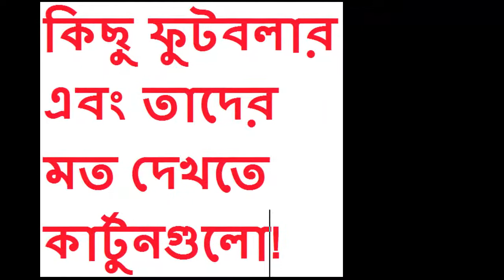কিছু ফুটবলার এবং তাদের মত দেখতে কার্টুনগুলো! Funny cartoons of footballers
কাভানি–টারজান

জাভি–অলিভার অটোন

জেনেত্তি—সুপারম্যান

ডেভিড লুইজ–সাইড শো বব

দিবালা–ড্যানি ফ্যান্টম

পেপে-ব্রুস হারপার

বেল–সিড ফিলিপ্স

রাফা বেনিতেজ–টয় স্টোরি চিকেন ম্যান

রুনি-শ্রেক

রোনালদো–হায়গা

রিবেরি–কোয়াসিদোমো

ইব্রাহিমোভিচ–ডিউক সিগমন্ড

ওজিল–নিমো

কস্তা–ড্রেড ফ্লিনস্টোন

রিউস–জনি ব্রাভো

লুলা মলুস্কো–বব এস্পঞ্জা

কিছু ফুটবলার এবং তাদের মত দেখতে কার্টুনগুলো!
ফুটবলারদের মজার কার্টুন
কাভানি–টারজান

জাভি–অলিভার অটোন

জেনেত্তি—সুপারম্যান

দিবালা–ড্যানি ফ্যান্টম

পেপে-ব্রুস হারপার

বেল–সিড ফিলিপ্স

রুনি-শ্রেক

রোনালদো–হায়গা

রিবেরি–কোয়াসিদোমো

ইব্রাহিমোভিচ–ডিউক সিগমন্ড

ওজিল–নিমো

কস্তা–ড্রেড ফ্লিনস্টোন

রিউস–জনি ব্রাভো

লুলা মলুস্কো–বব এস্পঞ্জা

ফুটবলারদের মজার কার্টুন
কাভানি–টারজান

জাভি–অলিভার অটোন

জেনেত্তি—সুপারম্যান

দিবালা–ড্যানি ফ্যান্টম

পেপে-ব্রুস হারপার

বেল–সিড ফিলিপ্স

রুনি-শ্রেক

রোনালদো–হায়গা

রিবেরি–কোয়াসিদোমো

ইব্রাহিমোভিচ–ডিউক সিগমন্ড

ওজিল–নিমো

কস্তা–ড্রেড ফ্লিনস্টোন

রিউস–জনি ব্রাভো

লুলা মলুস্কো–বব এস্পঞ্জা

ফুটবলারদের মজার কার্টুন
কাভানি–টারজান

জাভি–অলিভার অটোন

জেনেত্তি—সুপারম্যান

দিবালা–ড্যানি ফ্যান্টম

পেপে-ব্রুস হারপার

বেল–সিড ফিলিপ্স

রুনি-শ্রেক

রোনালদো–হায়গা

রিবেরি–কোয়াসিদোমো

ইব্রাহিমোভিচ–ডিউক সিগমন্ড

ওজিল–নিমো

কস্তা–ড্রেড ফ্লিনস্টোন

রিউস–জনি ব্রাভো

লুলা মলুস্কো–বব এস্পঞ্জা

ফুটবলারদের মজার কার্টুন
কাভানি–টারজান

জাভি–অলিভার অটোন

জেনেত্তি—সুপারম্যান

দিবালা–ড্যানি ফ্যান্টম

পেপে-ব্রুস হারপার

বেল–সিড ফিলিপ্স

রুনি-শ্রেক

রোনালদো–হায়গা

রিবেরি–কোয়াসিদোমো

ইব্রাহিমোভিচ–ডিউক সিগমন্ড

ওজিল–নিমো

কস্তা–ড্রেড ফ্লিনস্টোন

রিউস–জনি ব্রাভো

লুলা মলুস্কো–বব এস্পঞ্জা

ফুটবলারদের মজার কার্টুন
কাভানি–টারজান

জাভি–অলিভার অটোন

জেনেত্তি—সুপারম্যান

দিবালা–ড্যানি ফ্যান্টম

পেপে-ব্রুস হারপার

বেল–সিড ফিলিপ্স

রুনি-শ্রেক

রোনালদো–হায়গা

রিবেরি–কোয়াসিদোমো

ইব্রাহিমোভিচ–ডিউক সিগমন্ড

ওজিল–নিমো

কস্তা–ড্রেড ফ্লিনস্টোন

রিউস–জনি ব্রাভো

লুলা মলুস্কো–বব এস্পঞ্জা

ফুটবলারদের মজার কার্টুন